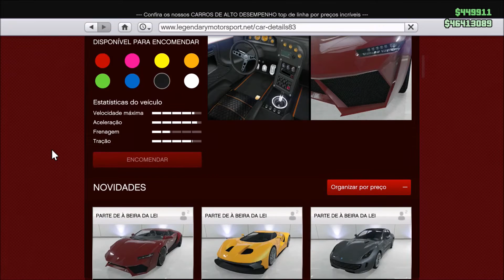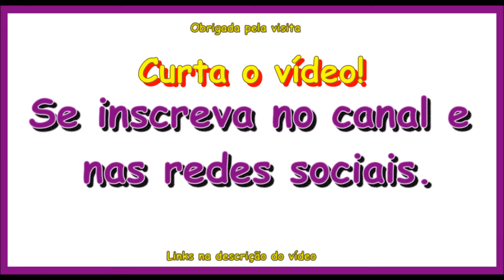GTA V - Atualização DLC À Beira da Lei - Pegassi Reaper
♥ Plataforma: Xbox One.
♥Steam: Katitahhh